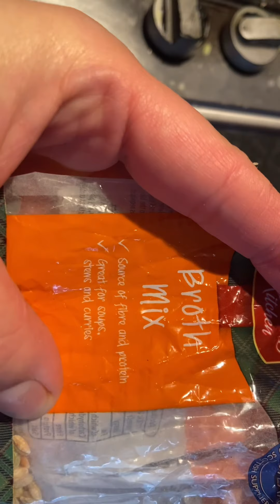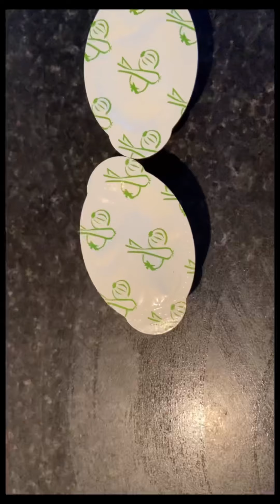Traditional Scottish Lentil Soup Recipe- First time recipe shared on YouTube. Lamb Lentil Soup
Desi Mom In Uk 🇬🇧.